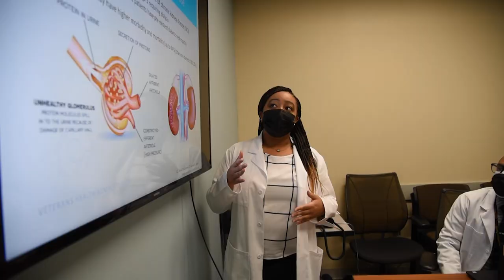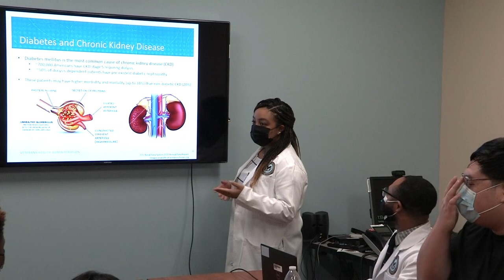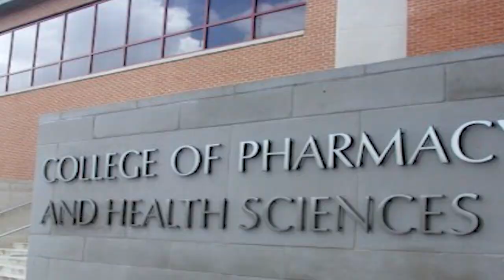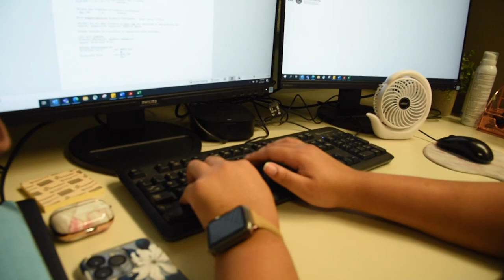VA Houston Pharmacy Residency Programs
The Michael E. DeBakey VA Medical Center (VA Houston) serves as the primary health care provider for almost 130,000 Veterans in southeast Texas. Our Pharmacy Department plays an integral role in providing services with over 60 clinical pharmacy specialists and 75 clinical pharmacists in a variety of specialties. We offer ASHP-accredited PGY1 and PGY2 residency programs in Infectious Diseases, Psychiatry, and Ambulatory Care.

Video Credit: Regit Sasser | VA Houston Audio Visual Specialist